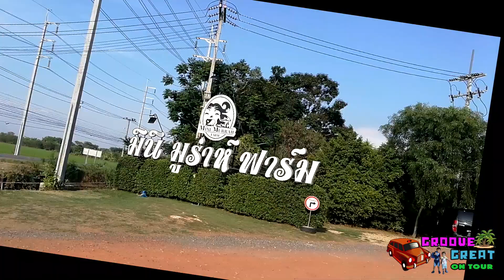GrooveGreat On Tour EP.1 Mini Mhurah Farm